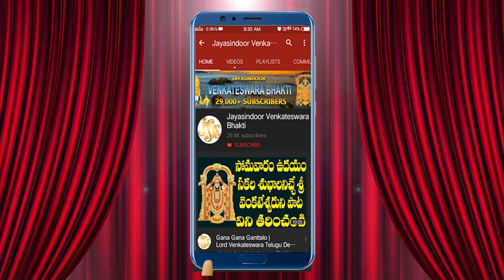Venkata Ramanuda | Venkateswara Swamy Bhakti | Venkateswara Swamy Devotional | K.L.N.Murthy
Song Name: Govinda Rupuda Venkata Ramanuda
Singer: K.L.N.Murthy, Rajool
Lyrics: B.Rajashekhar, Pothugallu
Album No: JSE-1689
Similar Searches:
Govinda namalu in telugu
Govinda namalu
Govinda namalu in telugu with lyrics
Govinda namalu songs
Govinda namalu telugu lo
Govinda namalu lyrics
Govinda namalu in telugu ttd
Venkateswara suprabhatam
Venkateswara swamy songs
Venkateswara suprabhatam ms subbulakshmi
Venkateswara swamy patalu
Venkateswara stotram
Venkateswara songs
Venkateswara vajra kavacham
Venkateswara swamy
Venkateswara ashtothram in telugu
Venkateswara swamy devotional songs
Venkateswara namalu
Venkateswara swamy songs telugu
Venkateswara swamy charitra
Chilkur balaji temple hyderabad
Chilkur balaji garuda prasadam
Chilkur balaji temple live
Chilkur balaji temple today news
Chilkur balaji temple history in telugu
Chilkur balaji songs
Chilkur balaji temple timings
Chilkur balaji temple hyderabad bus timings
Chilkur balaji temple hyderabad timings
Chilkur balaji movie telugu
Bhakti Songs
Bhakti Songs Telugu
Devotional Songs
Telugu Songs
Telugu Venkateswara Swamy Devotional Songs
Telugu Venkateswara Swamy Songs
Jayasindoor Songs
God Venkateswara Swamy Songs
God Venkateswara Swamy Devotional Songs
Lord Venkateswara Swamy Powerful Songs
Venkateswara Swamy Bhakthi Patalu
Venkateswara Swamy Telugu Patalu
Venkateswara Swamy Songs In Telugu
Venkateswara Swamy Telugu Devotional Songs
Venkateswara Swamy Telugu Songs
Venkateswara Swamy Video Songs
Venkateswara Swamy Patalu
Songs of Venkateswara Swamy
God Songs
Govinda Rupuda Venkata Ramanuda Song
Rajashekhar Songs
Murthy Songs